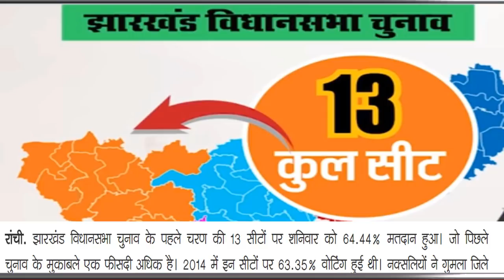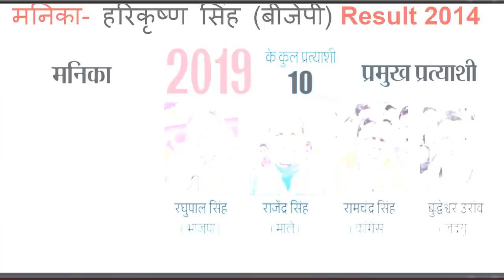पहला चरण-वोटिंग खत्म होने के बाद | झारखंड - 13 सीट Exit Poll एक-एक सीट का सटीक सर्वे | किसकी सरकार ?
चुनाव वोटिंग खत्म होने के बाद   झारखंड - 13 सीट Exit Poll
 एक-एक सीट का सटीक सर्वे
Breaking news today
kishan news
news 2019
new vacancy
bharti police
ipl news